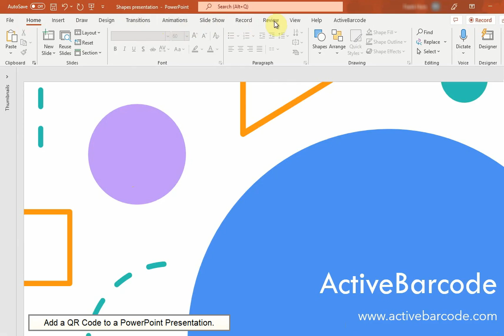Embed a barcode into a PowerPoint presentation using the Add In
In this example we show you how to use the PowerPoint Add-In to include a barcode in a presentation.
To do this, switch to the "ActiveBarcode" tab of your menu ribbon.
To insert a new barcode into your document, click on the "Add" button of the "Work with barcodes" group. A dialog opens in which you can set the barcode according to your requirements.
Enter the text to be encoded here and select a barcode symbology from the list of barcode types.
Now set the size and other properties, if necessary.
Now click on "Apply" to embed the barcode into the presentation.